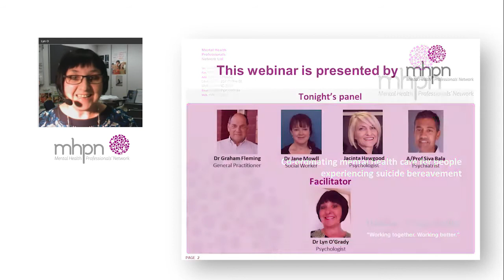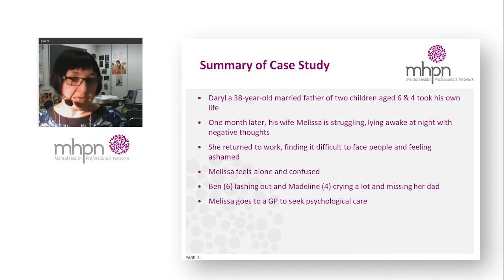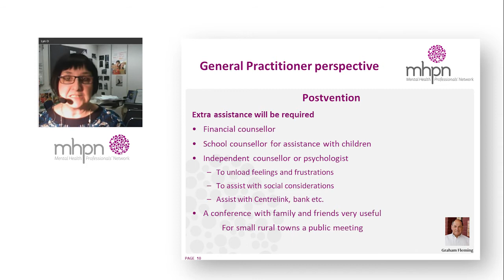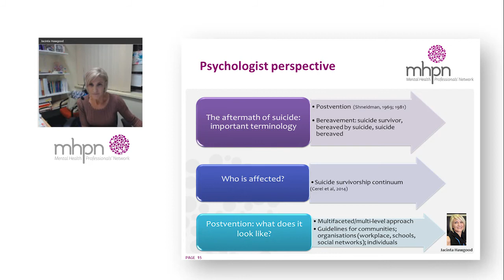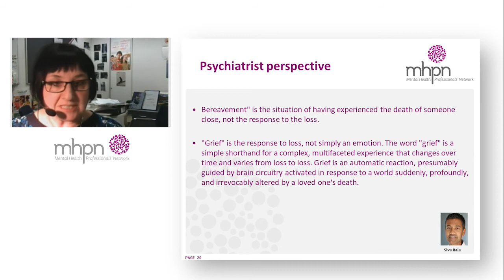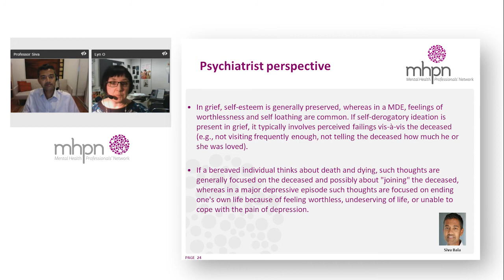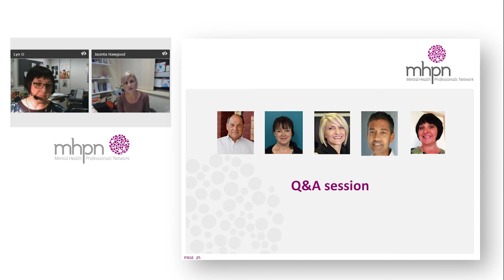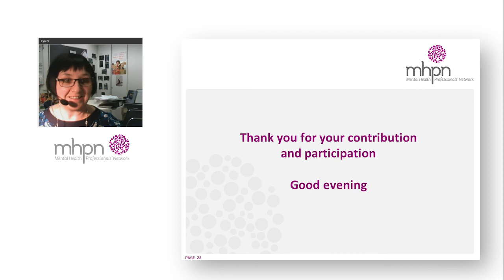Coordinating mental health care for people experiencing suicide bereavement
Our interdisciplinary panel will explore working collaboratively to co-ordinate mental health care for people experiencing suicide bereavement.